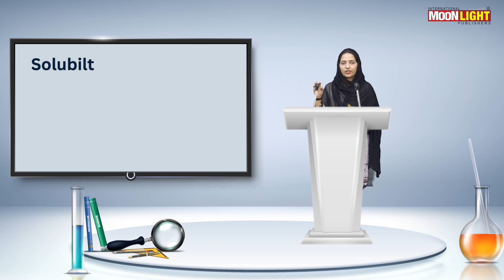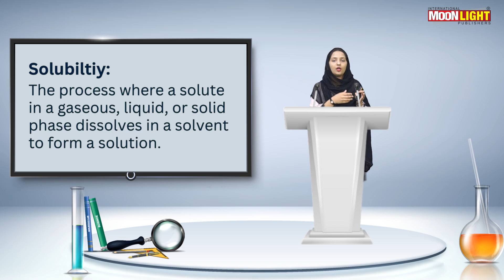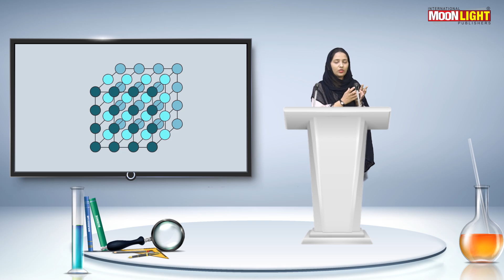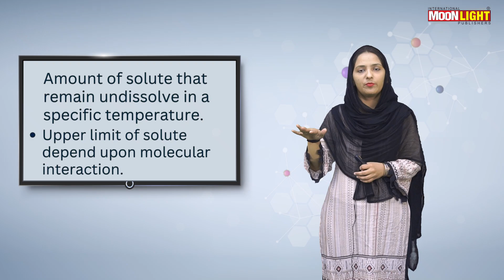5. Solubility and upper limit of solute (Science 7 Unit 7)